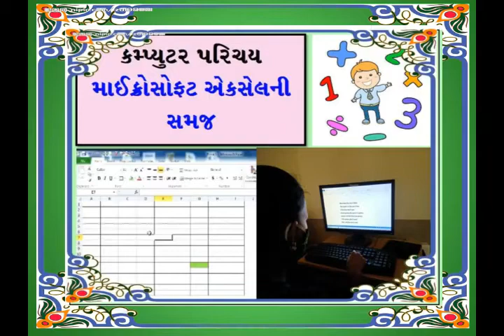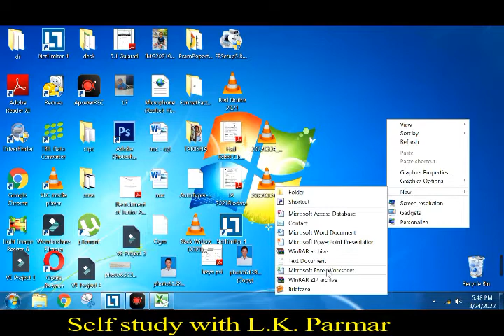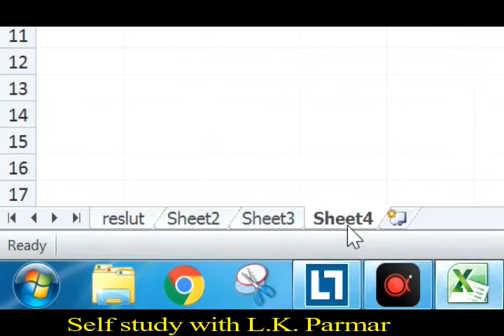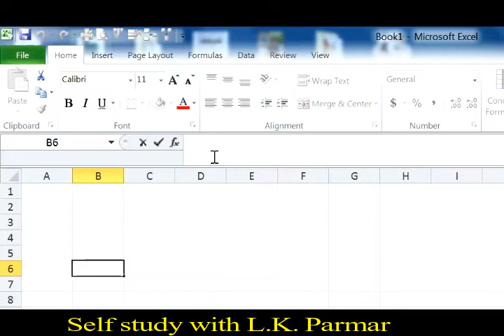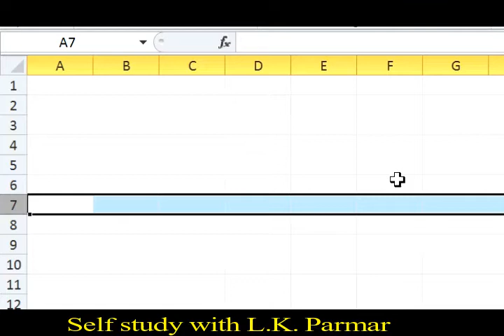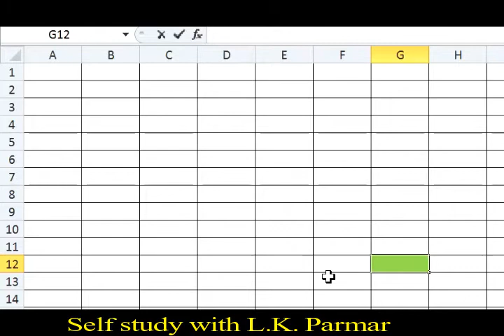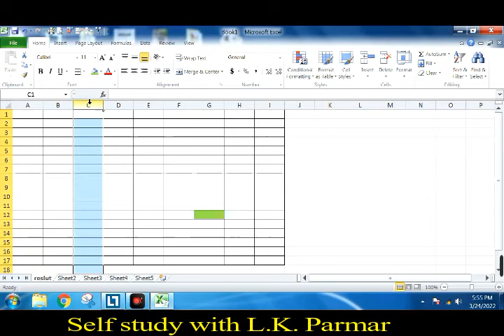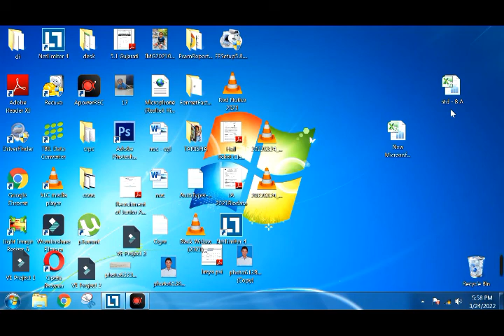કમ્પ્યુટર પરિચય; માઈક્રોસોફ્ટ એક્સેલ પરિચય, Self study with L K Parmar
કમ્પ્યુટર પરિચય; માઈક્રોસોફ્ટ વર્ડમાં એડીટ મેનુ, કટ, કોપી અને પેસ્ટની સમજ, Self study with L. K.